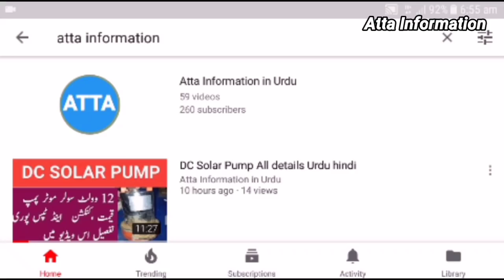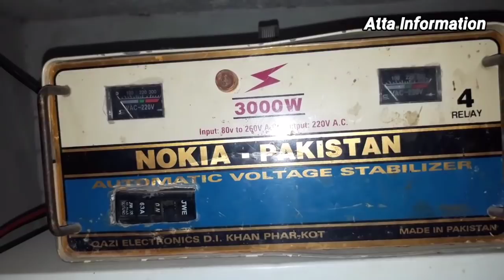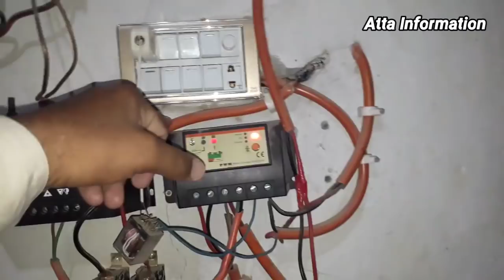24 hours no load shedding in home Urdu Hindi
is video me aap seek sakty hain ke kon sy devices lagany parreny gy jis ki waja sy 24 hours load shedding khatam ho aap ke home me. jo kuch main ne apny home me lagaya h 24 hours load shedding khatmu k liye wo aap dek saken gay . agar aap chahty ho ke mery home bi 24 hours load sheddin na ho to aap mery channel atta information me 80 sy ziyad video me seek sakty ho . to aap ke home me 24 hours load shedding nahi hogi.

atta information channel